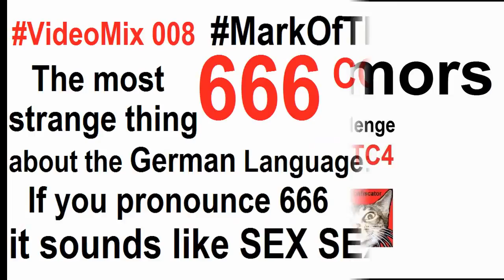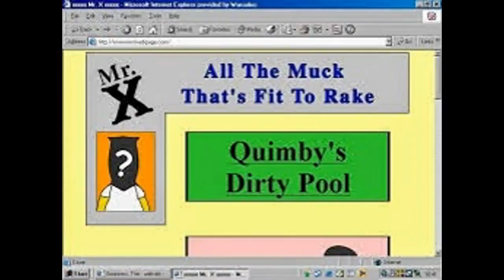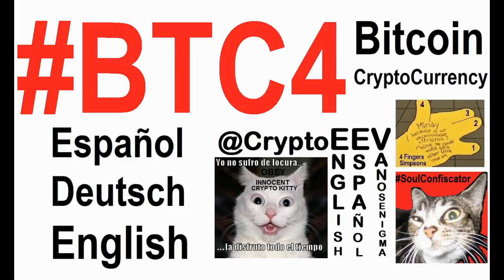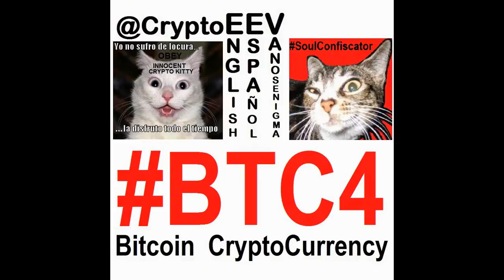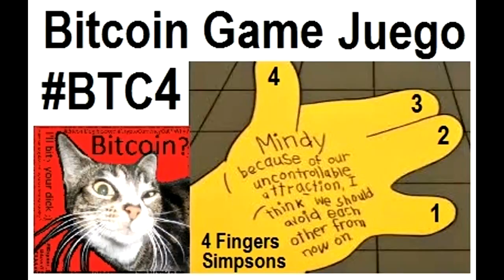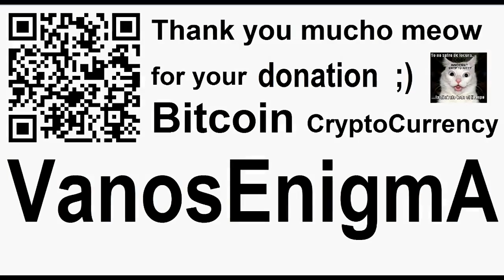VideoMix 009 Bitcoin Rumors Left Hand Masturbation Naughty Catzilla Meow BitcoinDog Simpsons BTC4